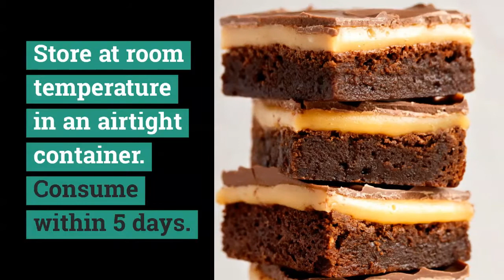How to Make CRAZY Indulgent Millionaire Brownie Bars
Rich fudgy brownie, sweet and sultry caramel, smooth milk chocolate... what's not to love about these intensely indulgent Millionaire Brownies?! An absolute MUST of a recipe.